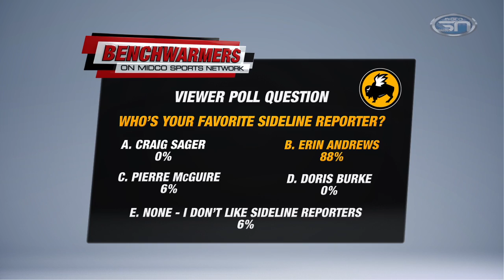Benchwarmers - 6.22.16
Episode 4 of the 2016 season of Midco Sports Network’s “Benchwarmers”, the sports talk show that combines local and national topics and lets you join the conversation! Filmed on location at Buffalo Wild Wings in Moorhead, host Tom Nieman welcomes Eric Peterson of the Fargo Forum, MSU Moorhead Head Football Coach Steve Laqua, and Midco Sports Network Basketball Analyst Greg Stemen to talk about the fallout from Cleveland’s NBA title win and what it means for Minnesota fans, Dustin Johnson’s “controversial” victory in the US Open, the rise of the MSUM’s football program, and much more.